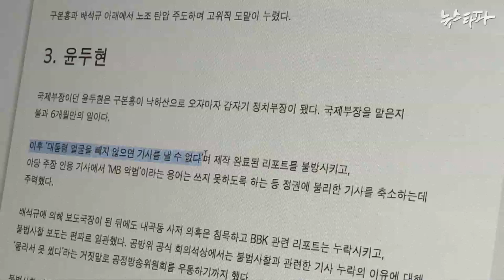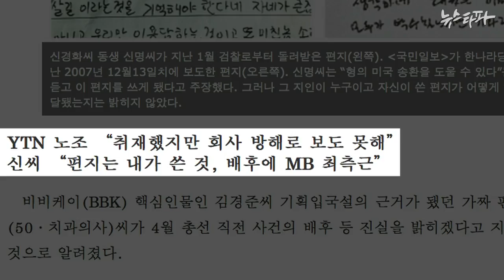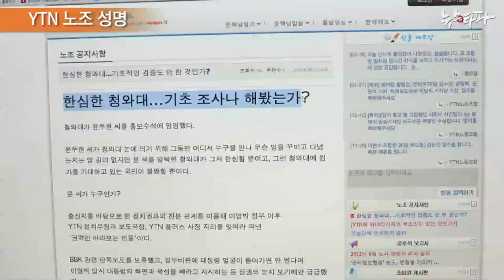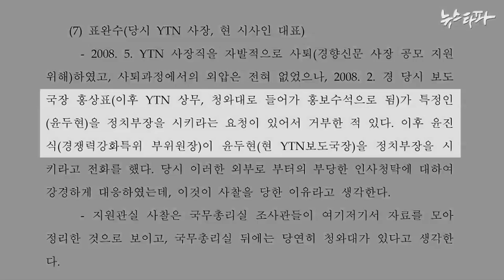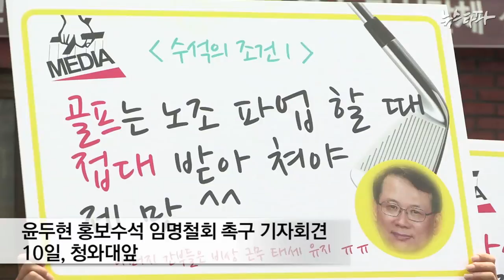뉴스타파 - YTN 보도 망친 윤두현 홍보수석 임명...언론 통제 심화되나?(2014.6.10)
국민과 소통 적임자라는 윤두현 신임 홍보 수석이 임명됐지만 KBS 사태와 같은 보도 통제가 심화될 것이란 우려가 높습니다. 윤 수석은 YTN 편파 보도의 장본인이고, 과거 정권에서 정치권 친분을 앞세운 인사 압력도 드러났습니다.